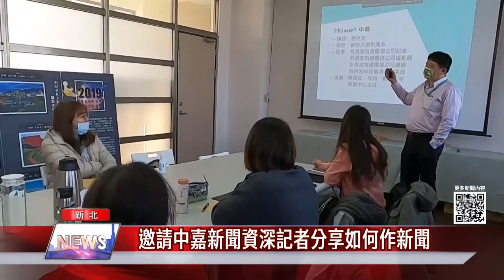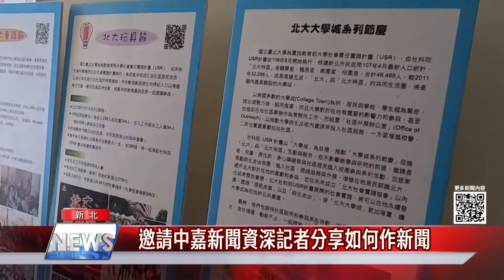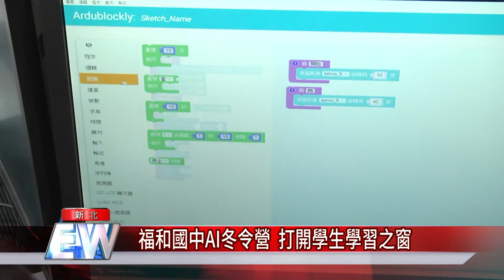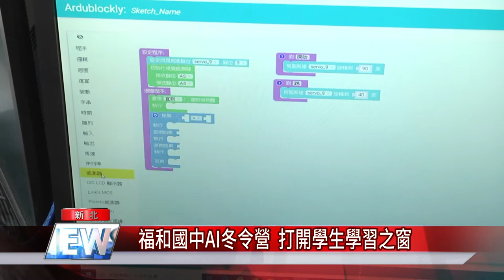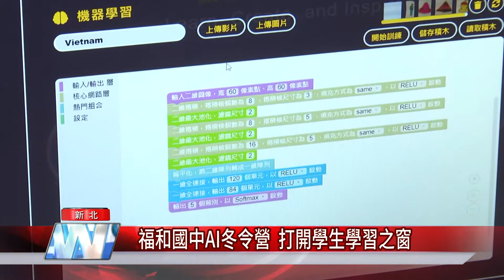中嘉新北新聞 1100128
01：39 中和區送暖獨老 社區宮廟團體加入關懷行列
04：36 五年級同學會 聯合地方團體寒冬送暖關心弱勢
06：55 台北大學社科院USR辦青銀記者培訓工作坊
09：10 福和國中AI冬令營  打開學生學習之窗
12：50 警專學生中和實習 新血投入感受警務工作
16：09 240年歷史古廟 三峽興隆宮媽祖廟將重建